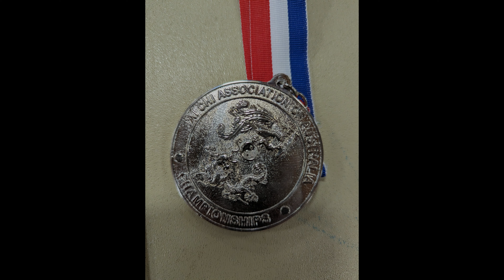Australian Tai Chi Championships, May 2024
Hosted by Tai Chi Association of Australia